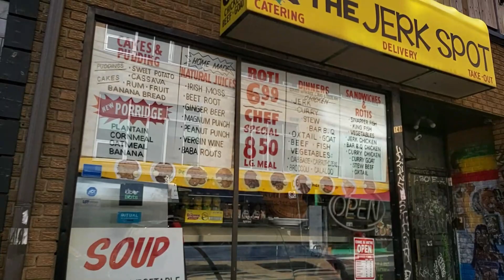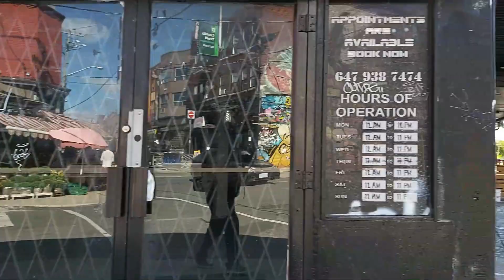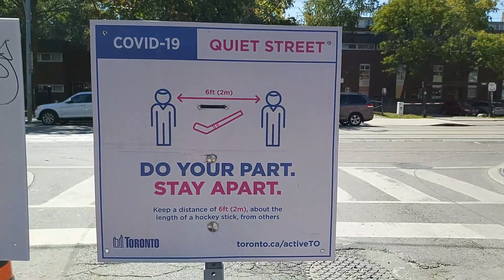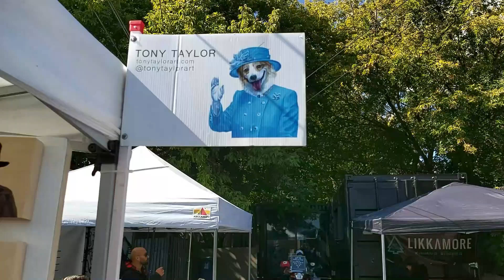Kengsington Market Toronto | Walking Tour | Buhay Canada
Kensington Market is a walkable bohemian neighbourhood that draws artists and tourists to its indie shops, vintage boutiques and arts spaces. The Market is also home to a wide array of specialty grocers, bakeries and cheese shops. Hipsters frequent trendy bars, cafes and international restaurants that range from casual to fine dining. Students and families populate Victorian houses along tree-lined streets.